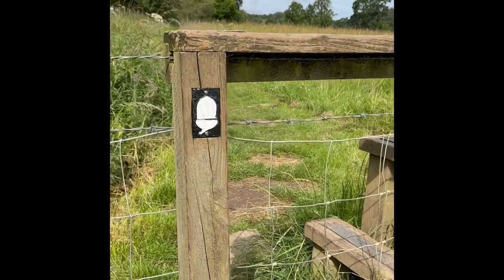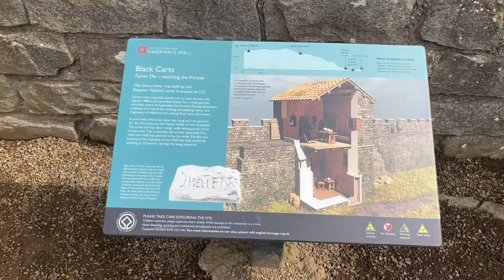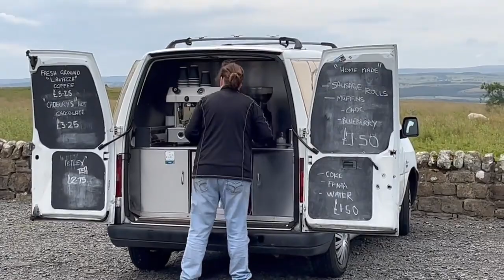Day 4 Hadrian's Wall Chollerford to Once Brewed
Day 4 of my Hadrian's War walk in July 2023.  Chollerford to Once Brewed